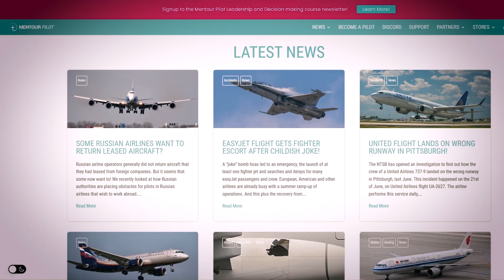Is THIS the DUMBEST Prank You can Do in an AIRCRAFT?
On the 3rd of July 2022 a british teenager pulled of, what could be, ine of the most stupid and unnecessary jokes I have read anout this year. Inbthis video i will telly you just how bad tge consequences of this joke can be for him.